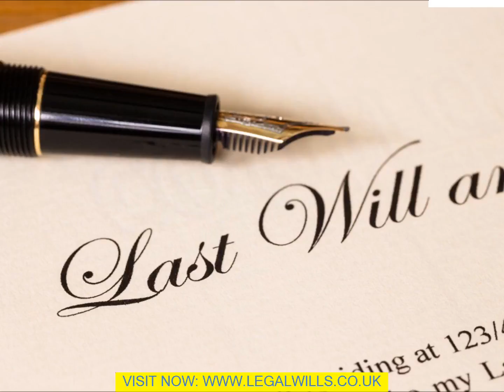Will Sample Manchester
We are living in an uncertain financial world but, by writing a Will yourself, you can help to make secure the future of your family and pals that you care about. Deciding how your assets shall be used and who shall be benefiting from them is one of the most important legal decisions that any of us faces. Creating this legal document is the best and only way to take control of your assets once you have passed away. You can also use this document in order to make a positive statement which your loved ones may cherish. Read the points below and you should find that you have the makings of a Will. You should then be in a position to get things done quickly and easily. 1. Your Will can be typed, hand written, printed or typed. In fact, it can be in any just about form of writing. It can also be in any language. However it is important that it is in writing. Other types of expression of your wishes, like voice recordings or video, are not be effective. 2. It is possible to purchase printed forms which act as a template for the layout of your document. You are given written instructions on how to fill out the blanks in order to create your document. However, it seems that people find that it is difficult to complete these faults correctly. This can easily lead to are in complete or invalid document. 3. Obviously, you need to say who shall carry out your wishes once the Will Sample Manchester comes into force. This person is known as the Executor. However, it is important that you also state who you wish to act as an alternate executor just in case your first choice is either unable or unwilling to perform this function when the time comes. The court shall appoint one for you should you fail to appoint an executor and this may lead to the extra expense of executor fees becoming payable. 4. Parents should note that should your children to be of the age that they require being taken care of should neither parent be alive then it is important that you name a legal guardian. The court shall make a choice for you if you fail to do so and it might well be a person who you would not choose yourself. This is unquestionably the most important point for any parent when writing a Will yourself. 5. Parents should also have a details conversation with the perspective choice of guardian. This discussion should include whether or not he/ she is prepared to do this duty for you and what type of up bringing you would like your child to have. There is also the matter of how the Guardian shall be taken care of financially, too. {6. Obviously, this important legal document needs to be updated whenever there is a change in circumstances. This used to be a problem because Wills were typically lengthy documents and they would be updated by adding codicils. This is no longer necessary because they can easily be stored and rewritten on a personal computer. It is, therefore, much better to rewrite the entire document rather than add codicils which might make things {complex and .